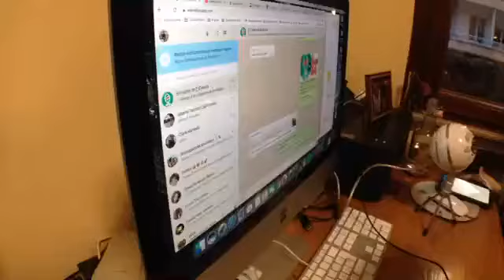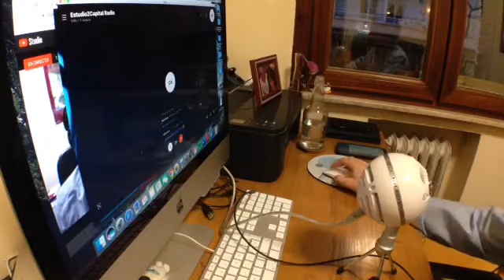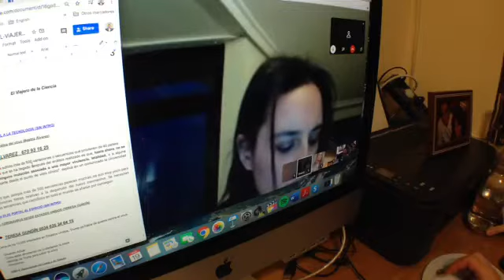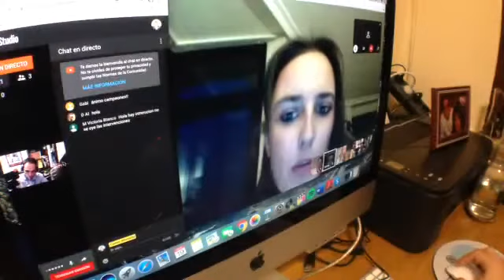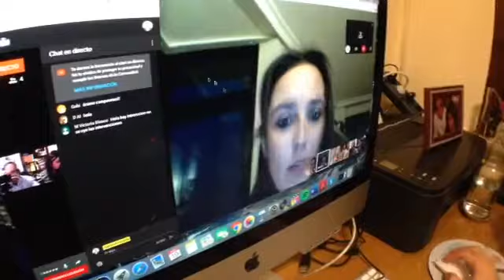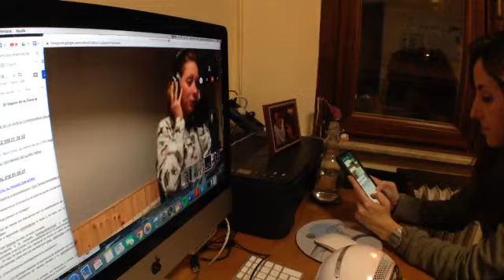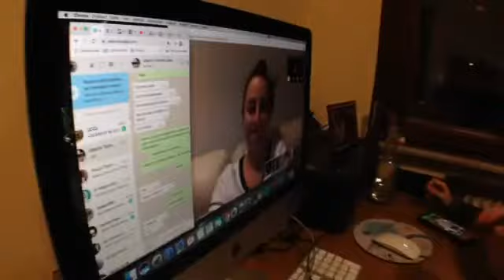Viajero 145 | Carrera por la vacuna contra el coronavirus: China, Estados Unidos, Alemania y España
Vamos a analizar a fondo las novedades sobre las vacunas en investigación para acabar con la pandemia: la de China, la polémica con la española y las pruebas en Estados Unidos, país con el que conectaremos para ver cómo están reaccionando. Explicaremos también lo que está pasando en el Reino Unido, o lo que no está pasando, para ser más claros...

China desarrolla con éxito una vacuna contra el coronavirus

Las autoridades chinas han anunciado a través de un comunicado del Ministerio de Defensa que han desarrollado con éxito una vacuna contra el coronavirus, por lo que han aprobado la realización de ensayos en humanos.
La vacuna ha sido desarrollada por un equipo de científicos liderados por la epidemióloga experta en bioguerra militar Chen Wei.